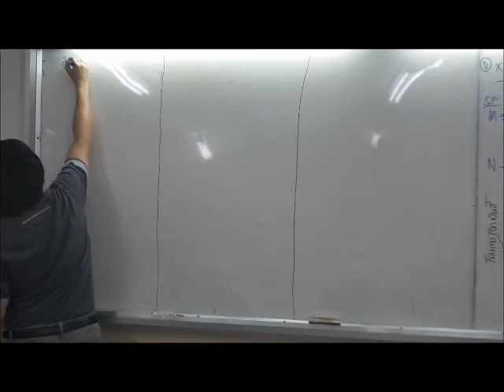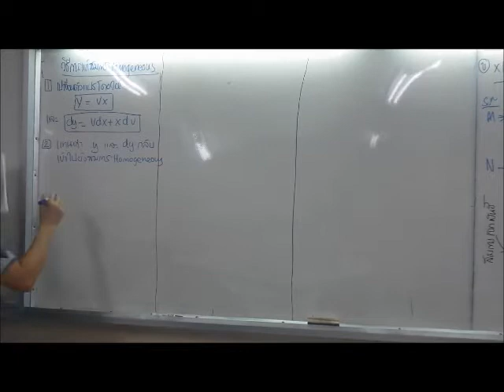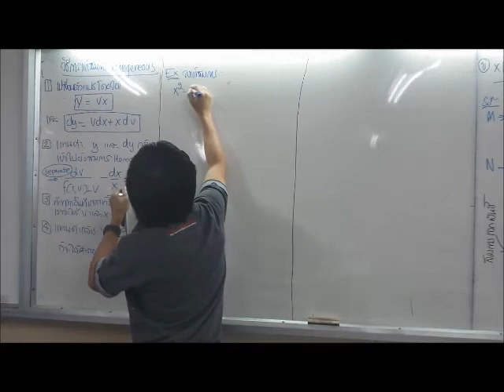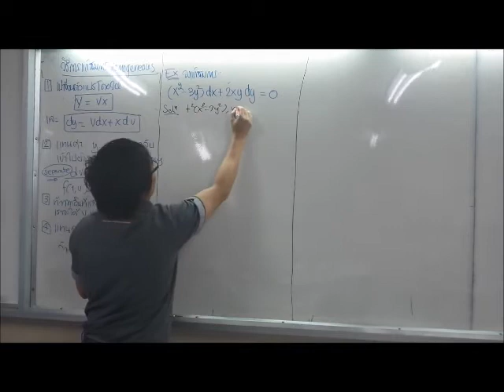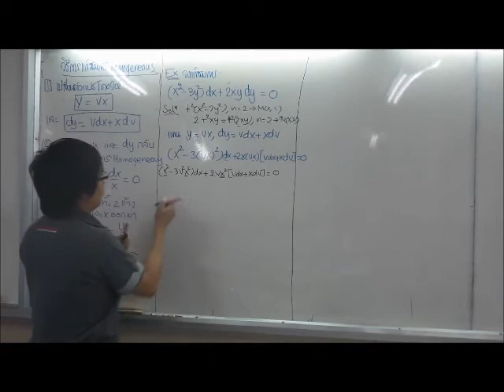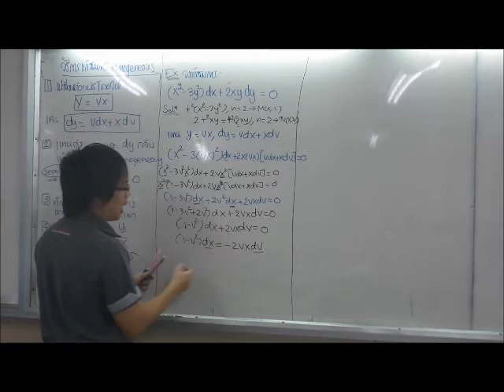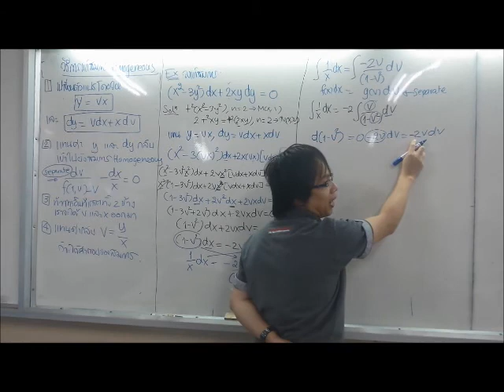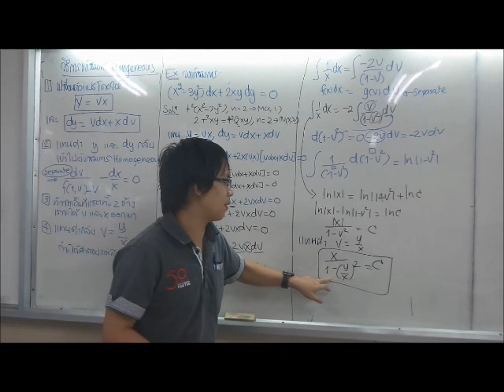ตัวอย่างการหาผลเฉลย สมการเชิงอนุพันธ์01 class2